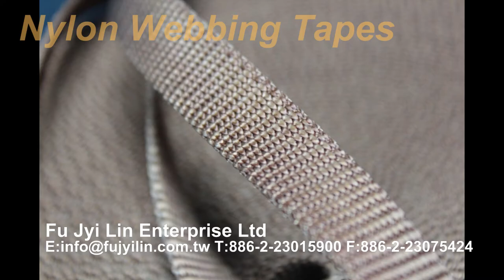Nylon Webbing Tapes(9/13) Fu Jyi Lin Enterprise Ltd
Professional textile materials manufacturers Since：1976 Taiwan
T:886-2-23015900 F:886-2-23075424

Fu Jyi Lin Enterprise Ltd is a professional manufacturer and supplier of Narrow Fabric and Textile Fabric and Materials, specializing in manufacturing a comprehensive range of Textile Products. Our Narrow Fabric Products can be widely applied to various applications, including Bag Series,Webbing Tape, Elastic Tape, Ribbon Tape, Gift Bow, Trimming Braid, Lace Trimming, Rope Cord, Fabric Series, Yarn Fiber, Giftware Accessories, Rain Gear,Jewelry Accessories.

Fu Jyi Lin Enterprise Ltd search keywords：Dog collars leashes harnesses,narrow fabric , webbing tape, ribbon tape,elastic tape, textile material,Nylon Webbing Tapes